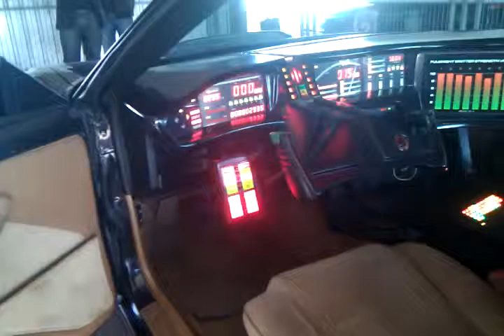Knight Industries Two Thousand replica (1/2)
Pontiac Trans Am - KITT replica, full with complete dashboard, cockpit and outside sounds.
Seen at 2013 Open Doors day at Jarama track, Spain.